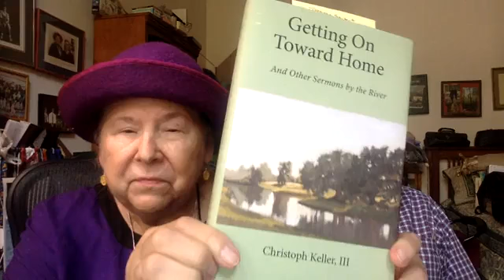Noonday Prayer 10/1/21